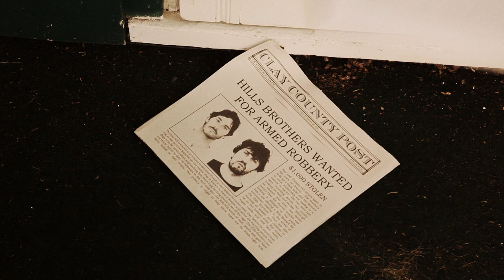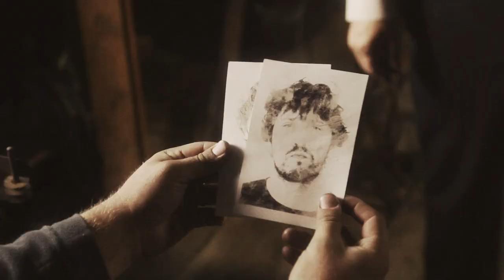THE FORTUNE HILLS Trailer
The official trailer for the feature film, THE FORTUNE HILLS, directed by Josh Koffman and produced by Tom Strnad.